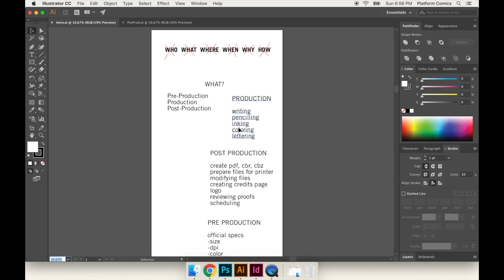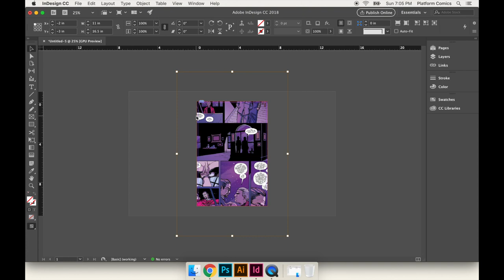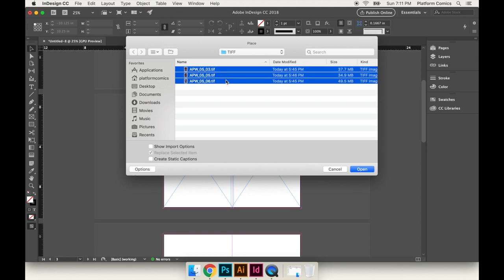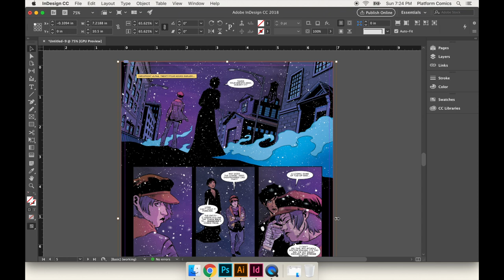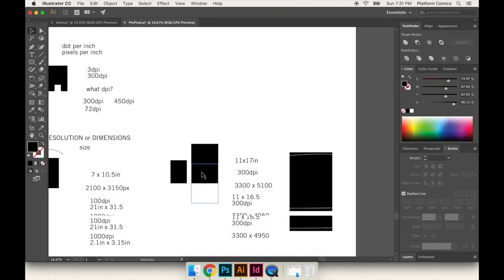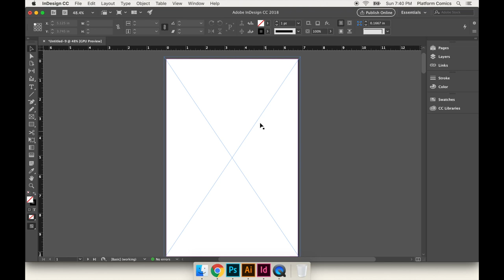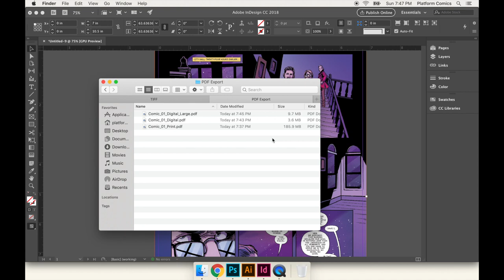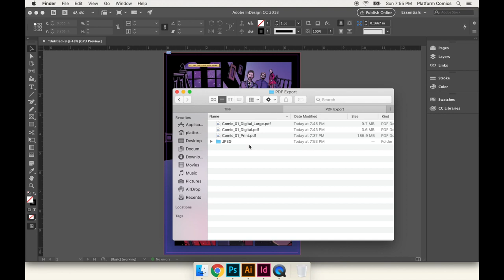Comic Book Production - Part 3 - Post Production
What do you do when your comic is finished? How do you get it to your printer and to your readers?